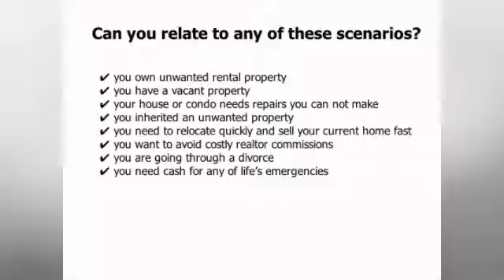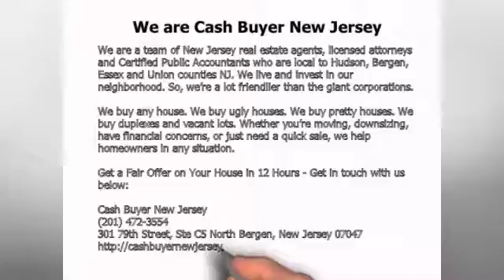Finding Best Short Sales Expert in Clark NJ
When the time comes that you're looking for the best short sales expert in Clark NJ, you're in the right place. We are the best short sales expert in your area.